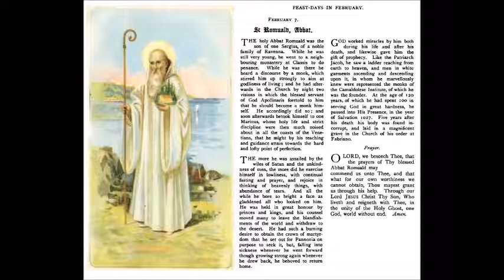Feb 07 - Saint Romuald - Camaldolese Institute - Abbot - 1027 - Fabriano Piceno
Sancti Romualdi, Monachorum Camaldulensium Patris, Abbatis.